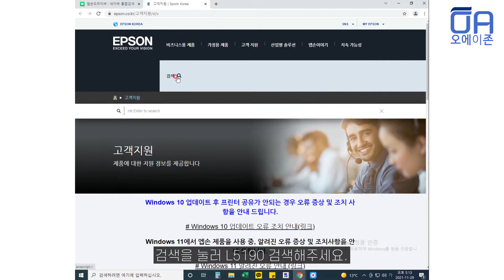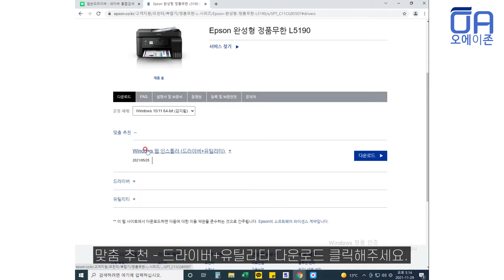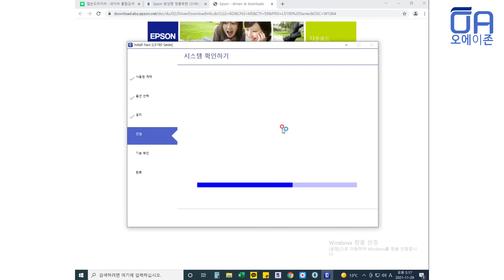[ENG]엡손 L5190 복합기 USB드라이버 연결 설치방법 Epson L5190 How to install the USB driver connection.